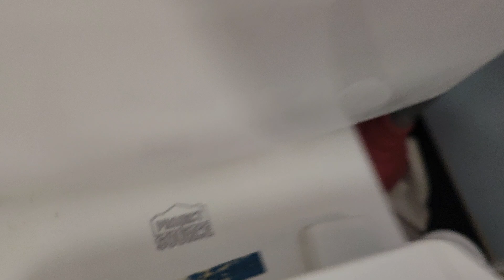1990s-2020s Briggs and Project Source fixtures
Filmed at a church.

Fixtures:

2x 1990s Briggs Hilton
2x 2020s Project Source Pro Flush